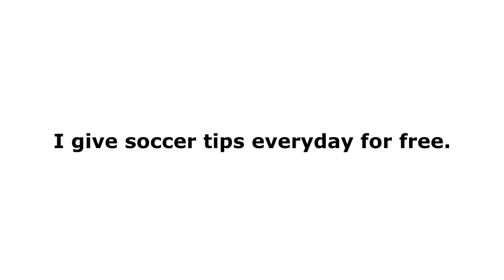Soccer tips for 12th march 2019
I give out soccer tips everyday for free...enjoy.